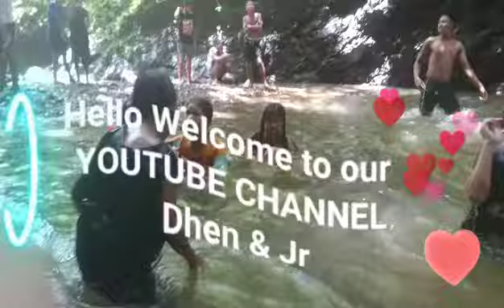Sarap Maligo sa NatunongaN Falls @ Rizal Viga, Catanduanes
summer travel vlog,how to travel,costa rica

travel vlog description for youtube
travel vlog description sample